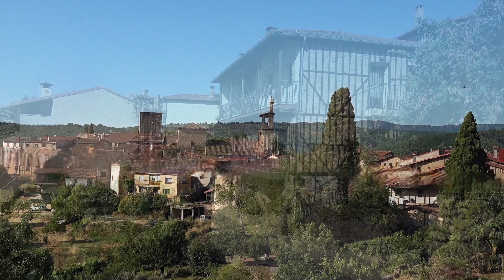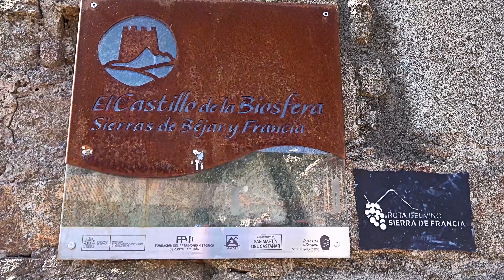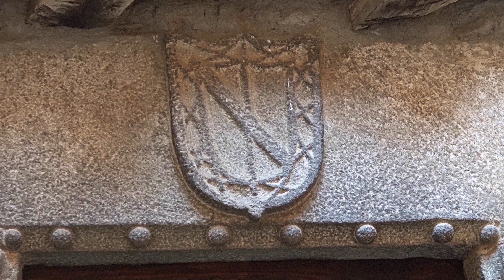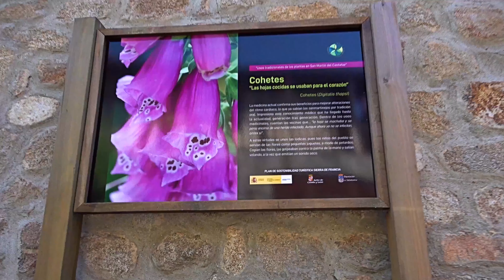SAN MARTÍN DEL CASTAÑAR 4K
Hoy son muchos los atractivos que ofrece a quienes les gusta pasear por sus calles estrechas y limpias, adornadas con plantas y flores y detenerse en sus pequeñas plazas y entrañables rincones, cruzarse con sus gentes hospitalarias, amables y serviciales, siempre dispuestas a darte la información que les solicites. No en vano San Martín fue declarado Conjunto Histórico Artístico por la admirable conservación de sus casas serranas.
San Martin ofrece también a sus visitantes naturaleza y aventura.